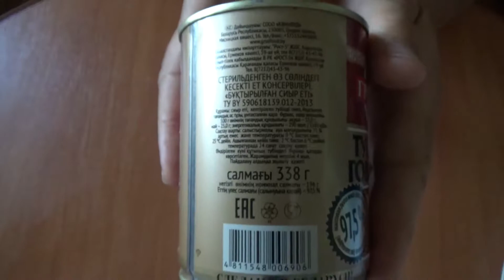ГРОДФУД Говядина тушёная Беларусь. Обзор.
Обзор говядина тушёная , Беларусь, г.Гродно  ГРОДФУД.